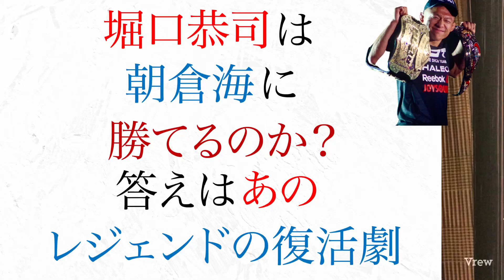堀口 恭司は朝倉海に勝てるのか 答えはレジェンド復活劇に ライジン26大晦日決戦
堀口恭司が朝倉海勝てるのか？ヒントはレジェンドファイターに隠されている  RIZIN.26大晦日
・朝倉海が堀口に勝つ知られざる10の理由　ライジン26 大晦日決戦

・大晦日RIZIN、朝倉海が負けると ライバル75％が断言、 その理由　堀口VS朝倉海 予想動画

・朝倉海は負ける　RIZIN 大晦日 堀口恭司が勝つための新しいファイトスタイル　衝撃発言とは！

・朝倉海が勝つ、二人と戦った男が断言　 堀口は待てない　 ライジン26 大晦日決戦【朝倉海VS堀口恭司】

・朝倉海vs 堀口恭司戦中止か　マネルケイプUFCチャンピオン　ライジン王者が まさかのアイツ
【RIZIN25で朝倉未来が負けると予想を的中させた動画】

・朝倉未来　弱点を露呈　 攻略法が完成　もう勝てないのか　前田日明がぴえん